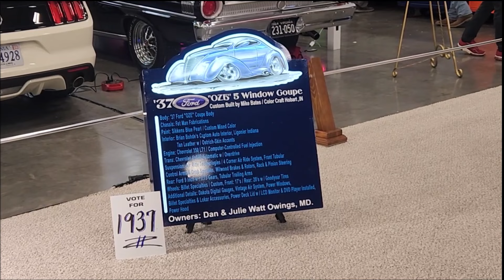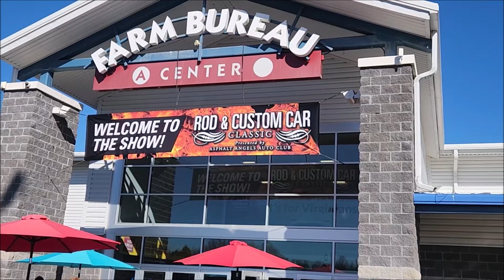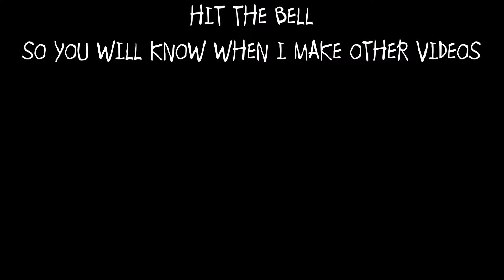ASPHALT ANGELS 62ND ROD & CUSTOM CAR CLASSIC 2024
Title says it all. Another year of great cars. Taken place again at The Meadows Event Park in Doswell Va. This show is always good and for me kicks off the car show season. Long video but I try to show everyone some love. Lots of folks showed up, as always. Tried to get there early but it was still packed.